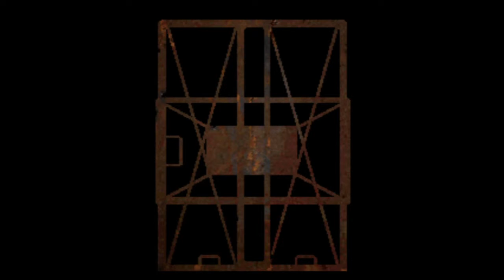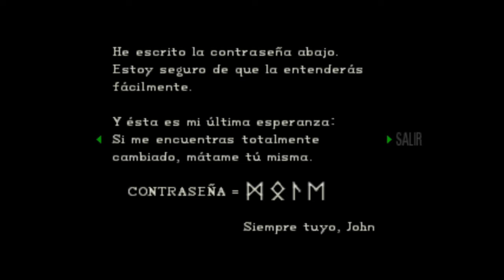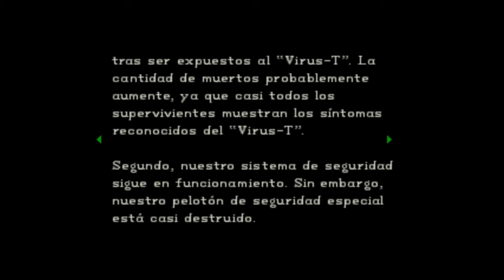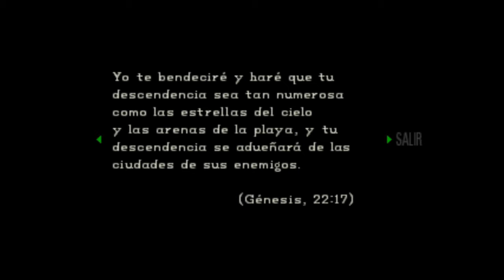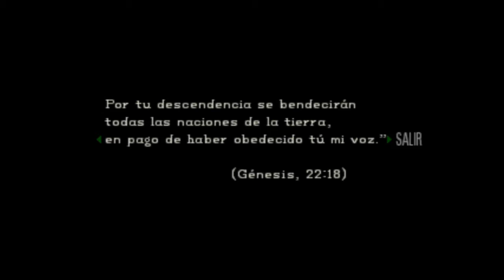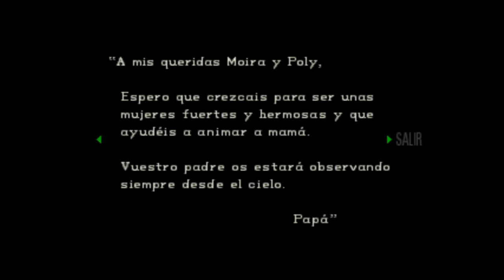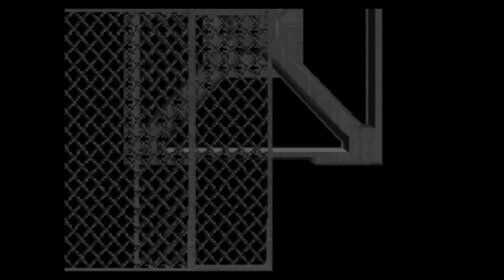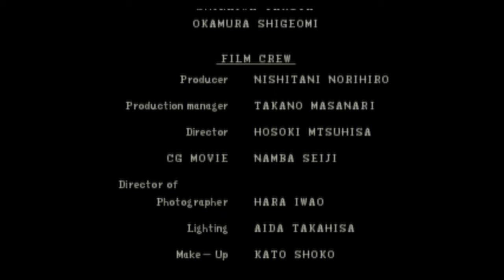Resident Evil | Campaña Jill Valentine | Episodio 5 | Playstation (PSX) | Guia | Gameplay en Español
El casico, el primero! Resident Evil Director´s Cut, subtitulado al español.
En la campaña de Jill Valentine